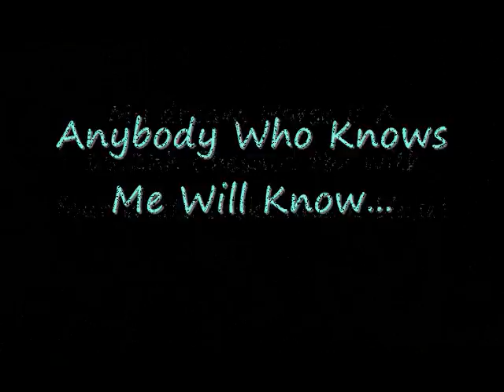Millie!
a hate youtube ive tried to upload this like 40 times :@

milie my new horse ;d

23/1/10

love you millie!